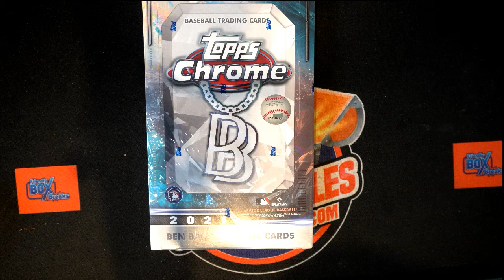2021 Topps Chrome Ben Baller Edition Hobby FILL B ID 21BENBALLER112